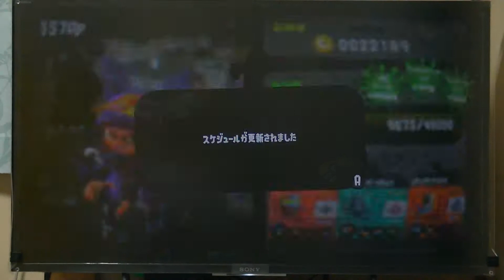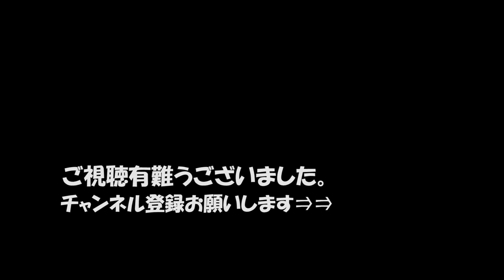【ゲーム実況】スプラ2実況#11（ガチヤグラ3連戦）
【説明】
スプラトゥーン2のゲーム実況11回目になります。
今回はガチマッチのガチヤグラです。
まだまだ初心者ですが、宜しければご覧ください。

応援コメント、アドバイスよろしくお願いします。
※深夜の撮影の為、音量が低めです。ご了承下さいませ。
声はカメラの横でしゃべってるので、大きめです（汗）